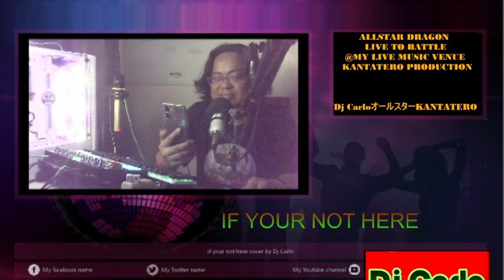IF YOUR NOT HERE ARTIST MENUDO COVER by Dj CarloオールスターKANTATERO @MY LIVE MUSIC VENUE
Song Title: IF YOUR NOT HERE
ARTIST; MENUDO
Cover by: Dj Carlo
Agency: ALLSTAR DRAGON
Production: KANTATERO
Vission: Everything Is a Dream Until You Decide To Make it Real,
                  The Biggest Adventure You Can Take, is To live the Life
Of Your Dreams. !
Mission: Live To Battle, "Excel in your Chosen Field of Interest and endeavor...!

Thank You For Your Support And Kindness...!🤗🥰🥰🥰😇🙏

I humbly request and kindly implore you to consider subscribing to my exhilaratingly diverse and stimulating YouTube channel, as it is my sincerest desire to continue providing an ample selection of enthralling and harmonious videos and music that cater to your ever-evolving tastes and preferences, which I believe shall bring you a joyous sense of fulfillment and satisfaction.

In the event that you encounter any issue pertaining to copyright, it is kindly requested that you take it upon yourself to CONTACT US DIRECTLY before taking any action whatsoever, and if you happen to have any queries or concerns, please do not hesitate to communicate with me via email. It is imperative to note that this message serves only as a disclaimer, intended to express that there is no intention whatsoever to infringe on anyone's intellectual property, since this music belongs to someone else, and full credit is given to the rightful owner.

''The Grand Triskelions' Fraternity shall Strive to Foster Fellowship Among its Members, shall do its best to Attain SUPREMACY in all Fields of Human Endeavor, shall Encourage Scholarship, Stimulate Intellectual creativeness And Encourage Physical Strength Among its Member's. ''A Triskelion Firmly believe in The POWER of REASON And not in The USE of FORCE as REASON.''